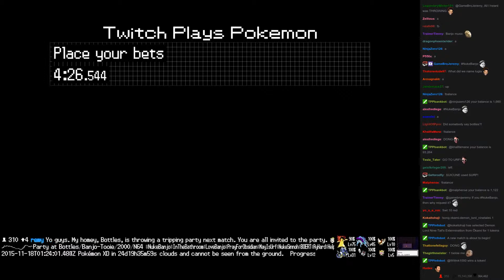Twitch Plays Pokémon Battle Revolution - Match #29781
Match #29781 [Blue: Altaria, Weavile, Phione] vs [Red: Gardevoir, Armaldo, Typhlosion]